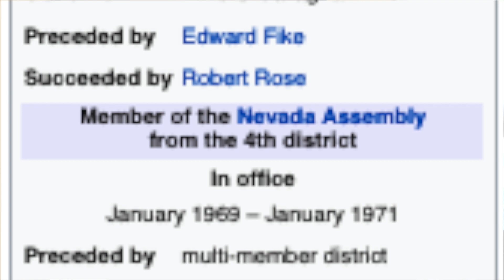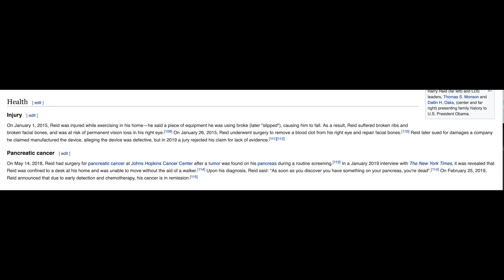Deathbed UFO CONFESSION from Harry Reid??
Harry Reid was a primary source for the NYT's UFO disclosure article. What were the reasons for him breaking his silence? Was he feeling the impending doom of a highly fatal cancer diagnosis?